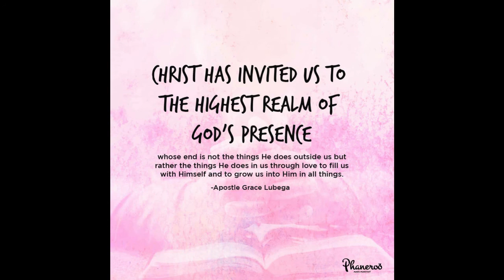The Forms Of God's Presence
Every time you say, “Holy Spirit”, you are calling on the greatest expert of all time and in all things.

PRAYER: Father, I thank you for the gift of the Holy Spirit, the greatest comforter, friend, advocate, intercessor and counselor. He with whom I am sealed, He who shall never leave me nor forsake me. I rest in the assurance that I will never fail because I have Him. In Jesus’ name. Amen.